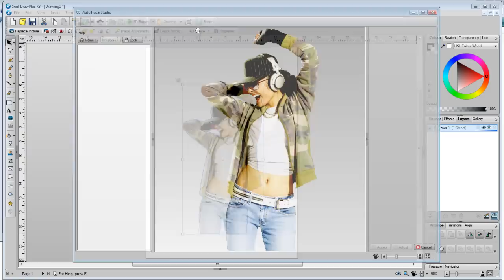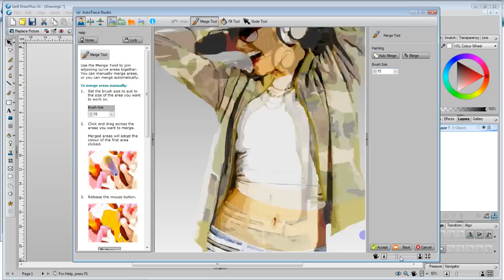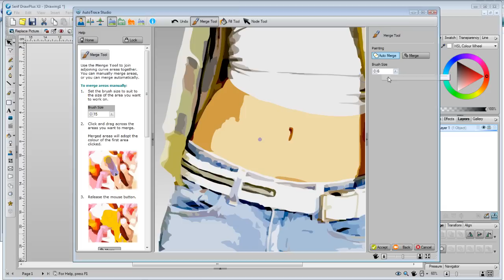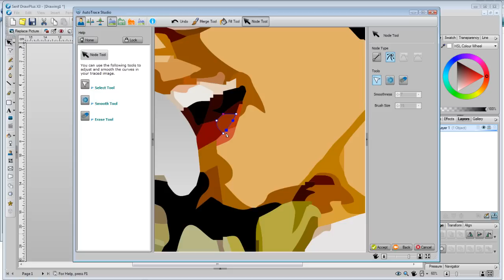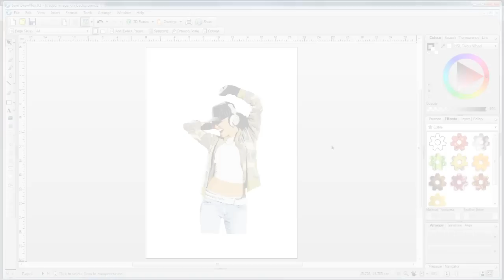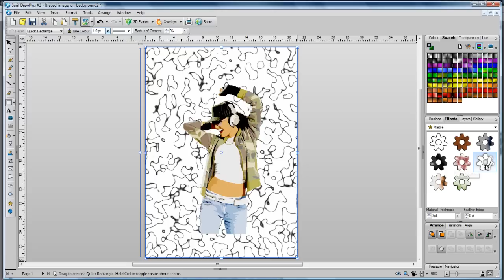Serif DrawPlus X3 Tutorial - Tracing Images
See how to transform photos and other bitmap-images into stylish vector shape art using the AutoTrace Studio in Serif DrawPlus X3.